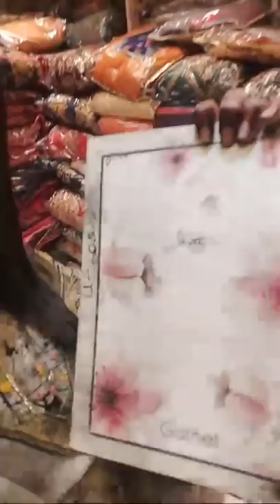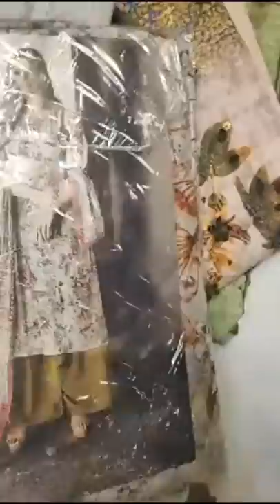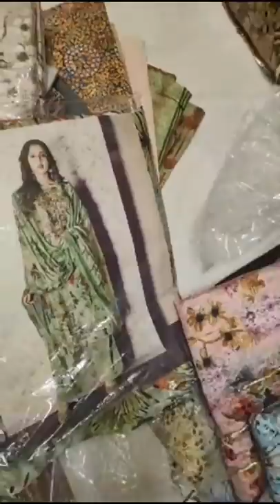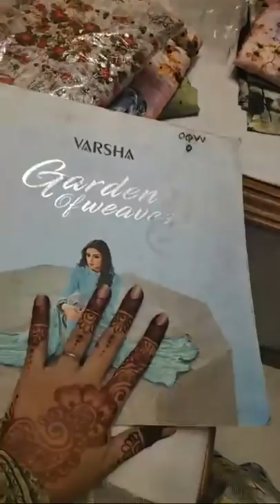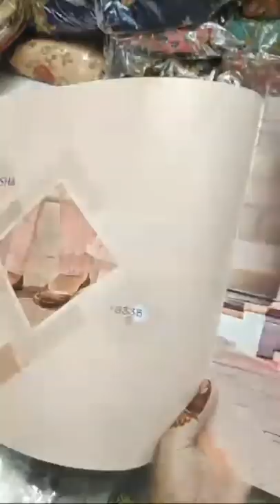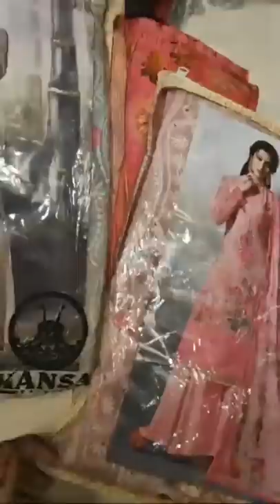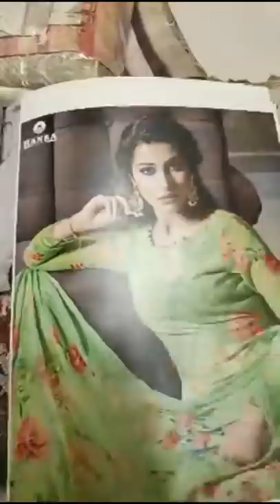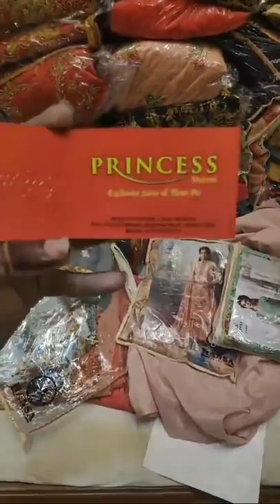Exclusive!! Original Indian Branded Dress Big Offer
Shop Name:Princess Sharees
Shop Address: 4/9 Noor Mantion (1st Floor ), Near Gausia Market, Elephant Road, Dhaka- 1205,